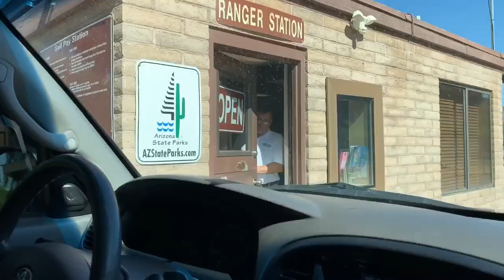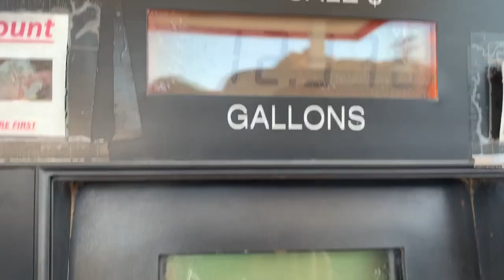August River Trip 2019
George’s birthday at Buckskin Mountain State Park in Parker, AZ